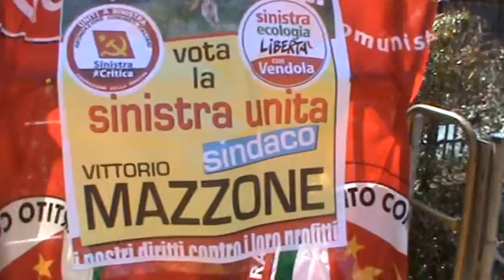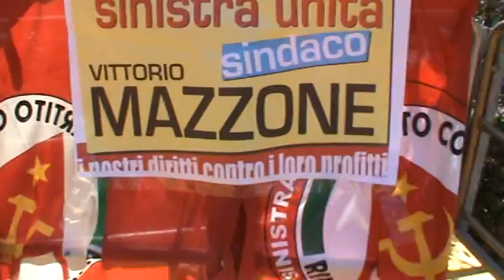NANO TV - Casoria. Oggi VENERDI 13 2011 alle 17,30 comizio di chiusura della Sinistra.MPG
LEGGI PIU' NOTIZIE SU NAPOLINORD.IT - UNITI A SINISTRA E SEL CHIUDONO OGGI IN PIAZZA S.PAOLO A CASORIA CON VITTORIO MAZZONE A SINDACO